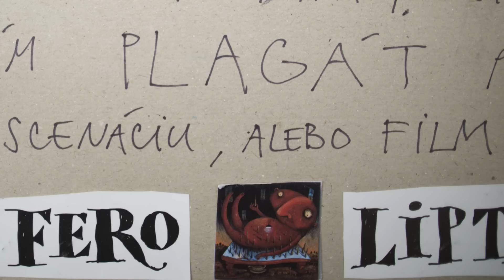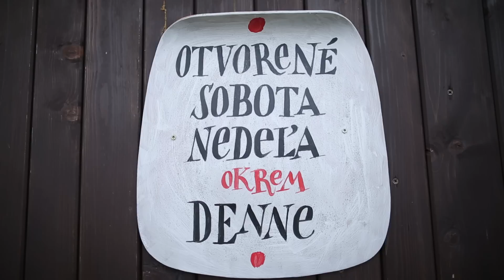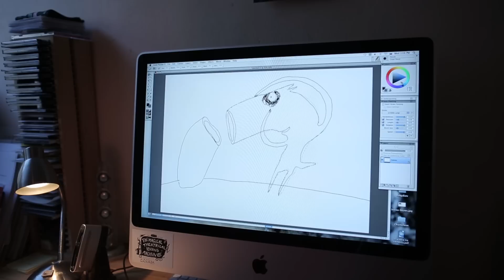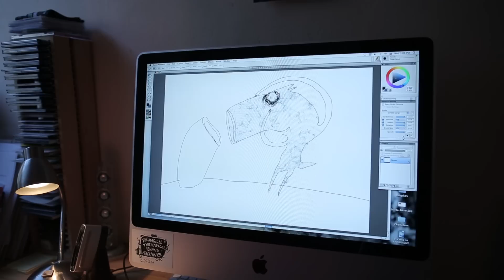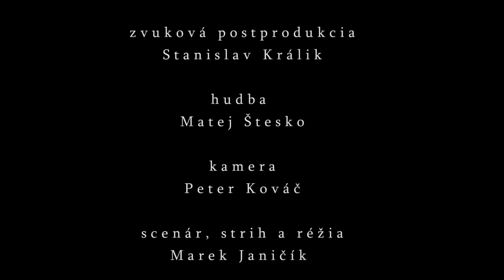Fero LIPTÁK - Táranie do vetra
Krátky filmový portrét výtvarníka Fera LIPTÁKA. Film bol natočený pri príležitosti výstavy nazvanej "S vrtuľou v zadku" organizovanej galériou Diela a dielka slovenských výtvarníkov v priestoroch L&O Gallery v Banskej Štiavnici v decembri 2012. Účinkovali: Fero Lipták, Martin Šulík, Jonáš a Matej Lipták, Námet a produkcia: Ivan Ladziansky, Zvuk: Lenka Koláriková, Zvuková postprodukcia: Stanislav Králik, Hudba: Matej Štesko, Kamera: Peter Kováč, Scenár, strih a réžia: Marek Janičík, (c) Slovak Art s.r.o. Banská Štiavnica,